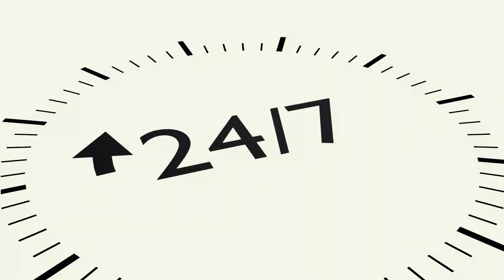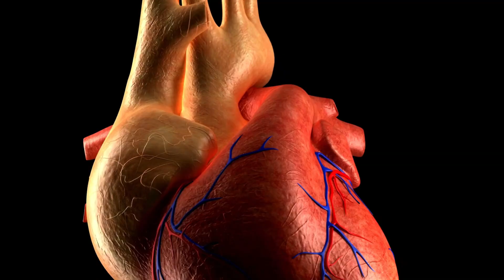Danger Alert: Top 10 Dangerous Plants & Trees You Should Never Touch!!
Plants and trees can add beauty to our environment and provide a variety of benefits, but some of them can also be dangerous. Some plants and trees contain toxins that can cause harm to humans or animals if ingested or if the skin comes into contact with them. It's important to be aware of these dangerous plants and trees and to avoid touching them.

In this video, we'll explore the top 10 most dangerous plants and trees you should never touch. We'll give you an in-depth look at each type and explain why they can be so dangerous. Whether you're out hiking, camping, or just exploring outdoors, it's important to know which plants to avoid to stay safe.

Remember, it's always a good idea to educate yourself on the most dangerous plants and trees in your area. If you come across any of these plants while spending time outdoors, make sure to avoid touching them. Stay safe and join us as we take a look at the top 10 dangerous plants and trees you should never touch.